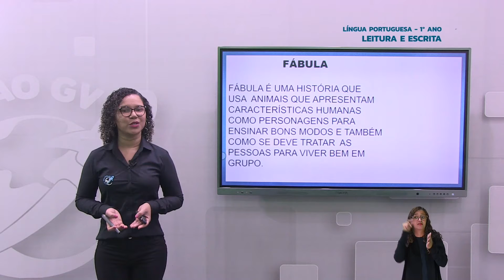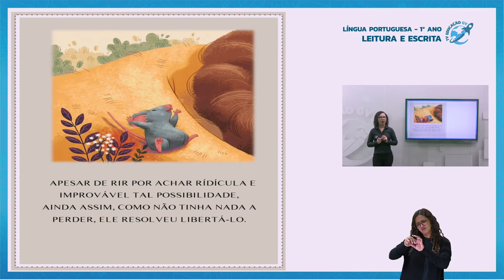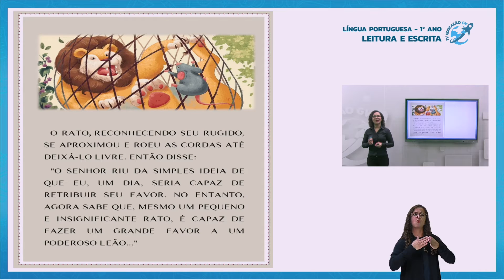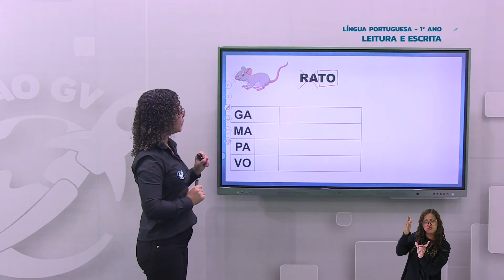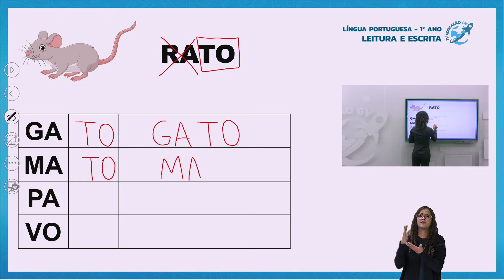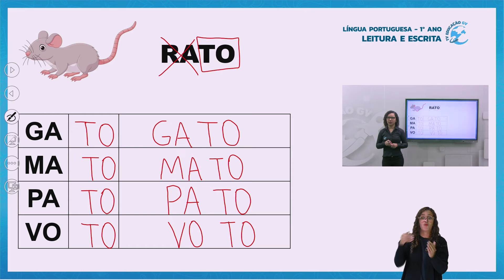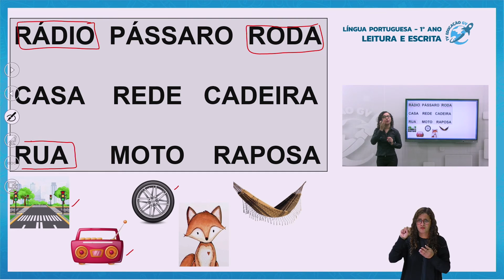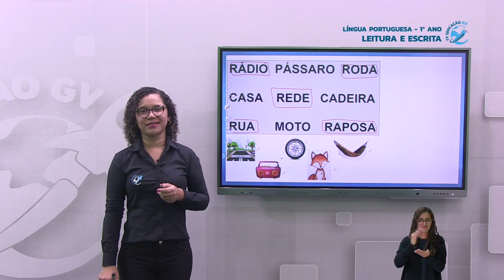Leitura e Escrita - Língua Portuguesa 1º Ano - 20/09/2021